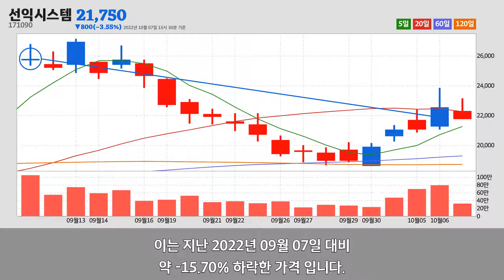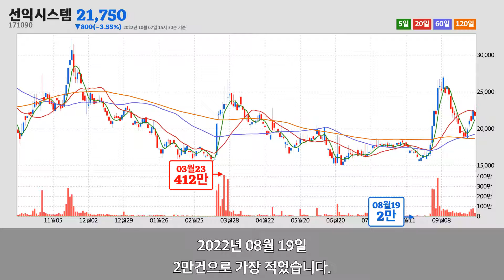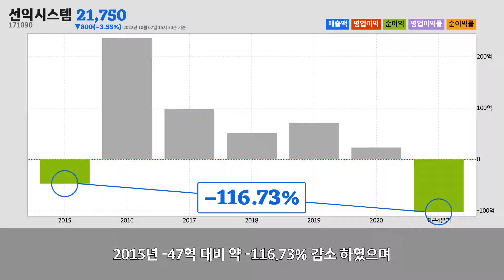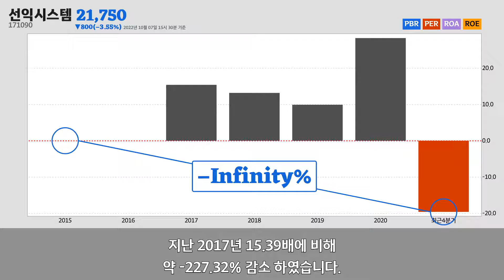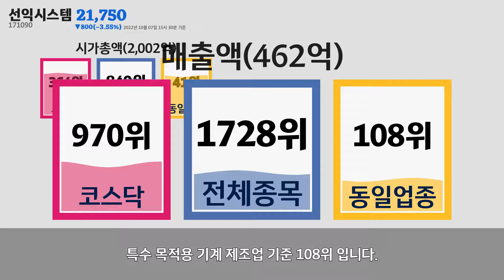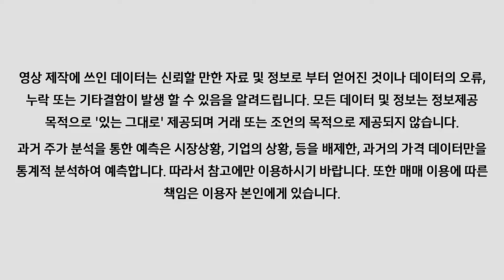선익시스템주가분석(171090) 2022년 10월 07일기준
선익시스템은 경기도 수원시에 위치한
선익시스템은 2022년 10월 07일 오후 03시 30분 현재